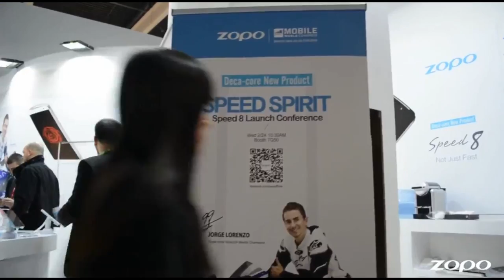Zopo Flash G5 Plus gadget x